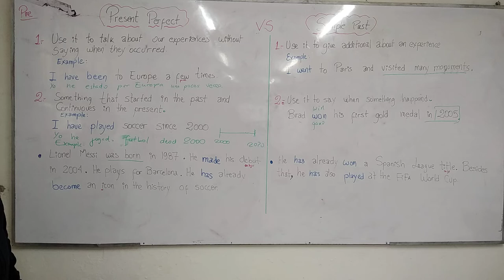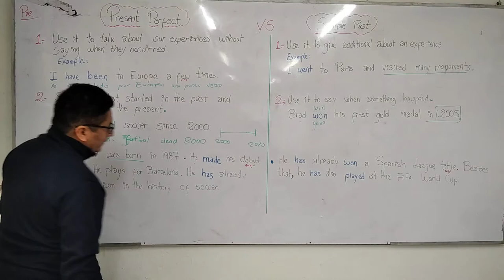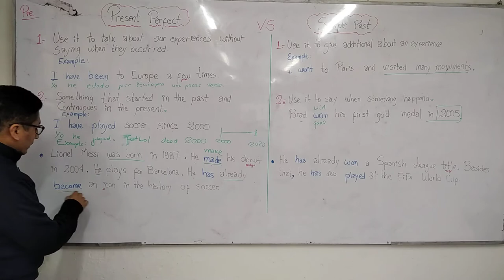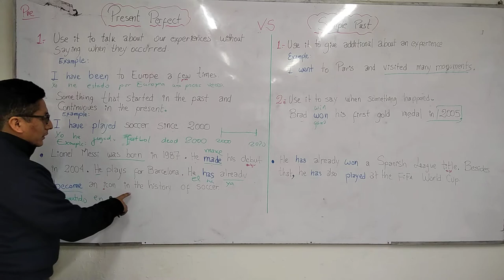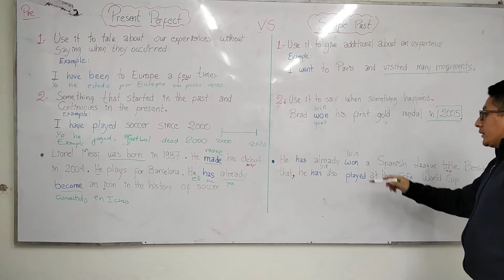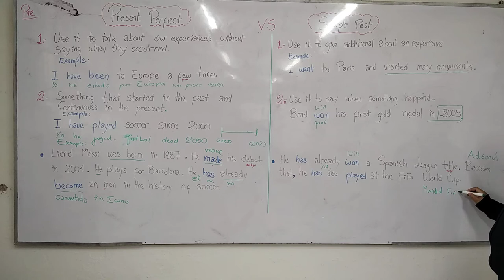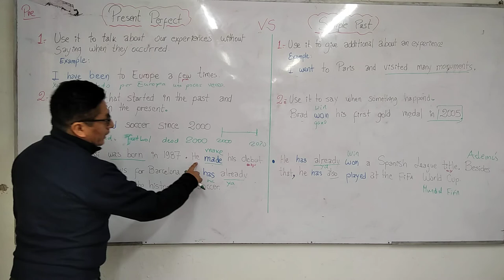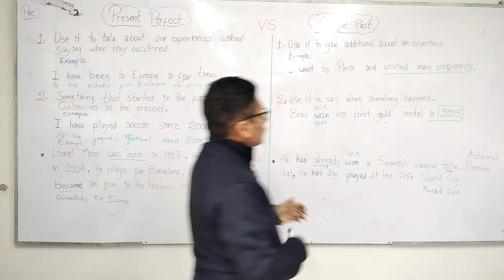Pre present perfect vs simple past 3ra parte